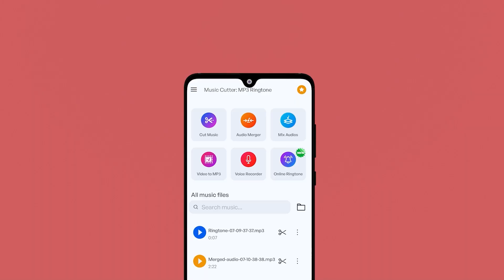Music Cutter: MP3 to Ringtone LS LAST 15 SEC